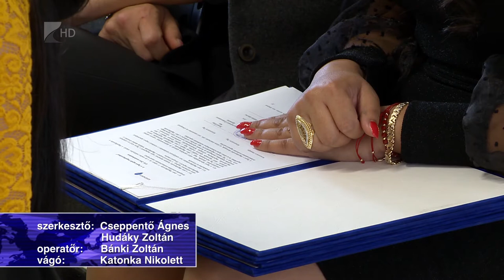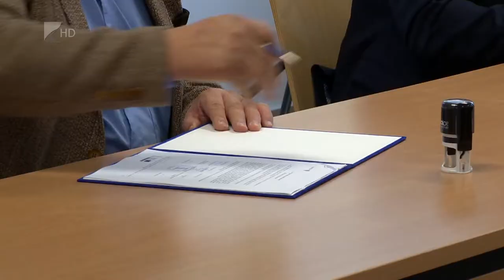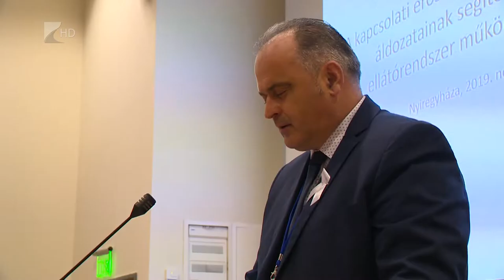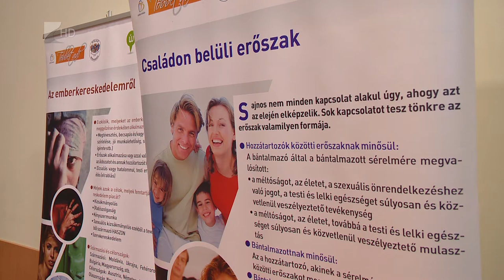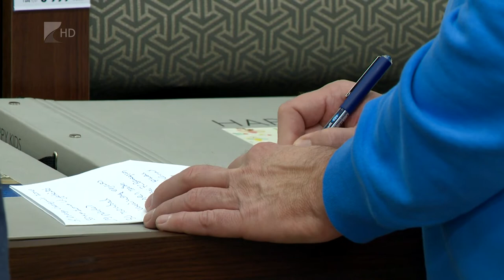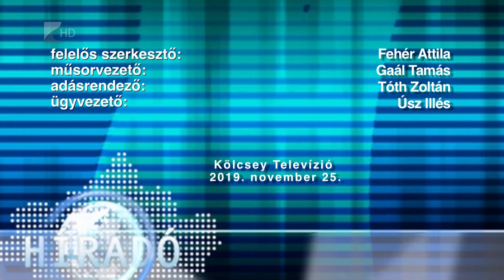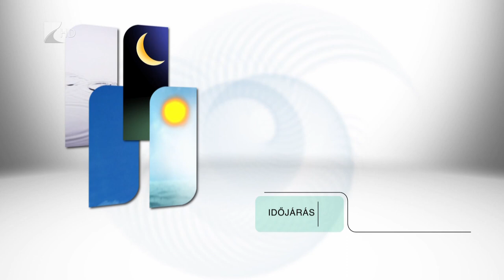Híradó 2019. november 25. - Kölcsey Tv